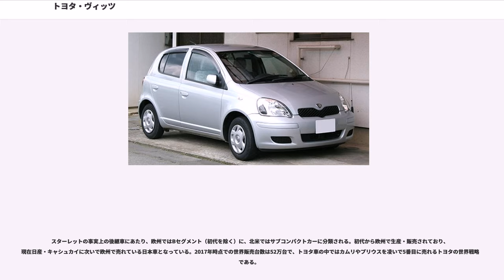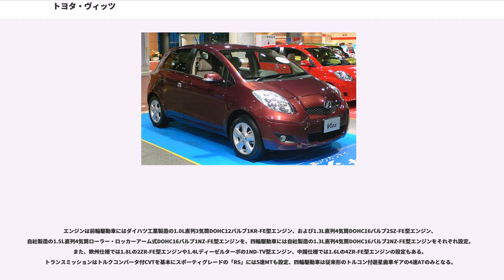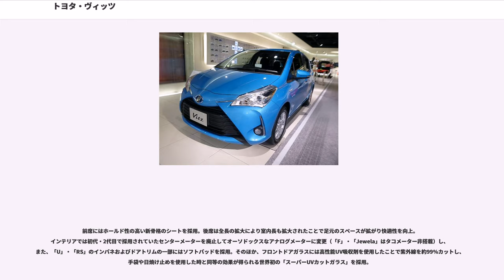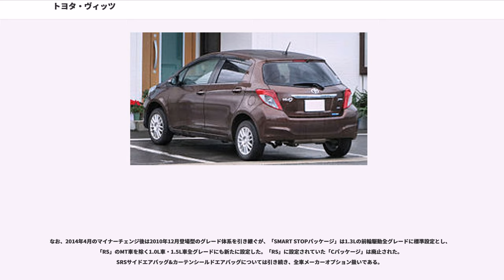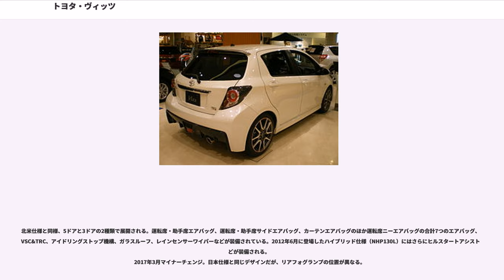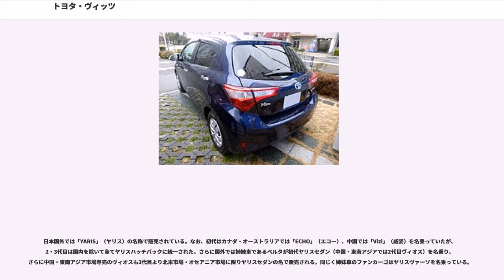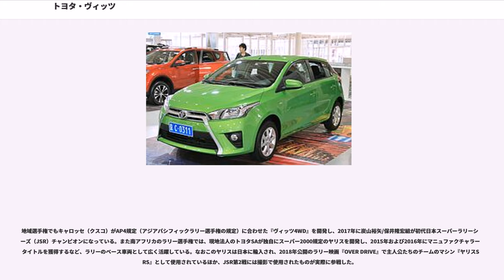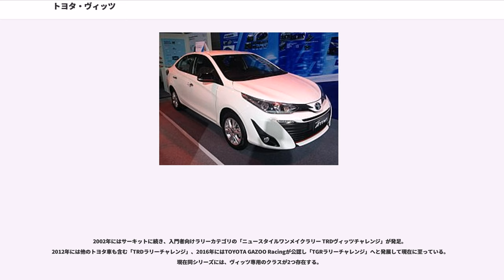トヨタ・ヴィッツ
カー・オブ・ザ・イヤー

ヴィッツ（"Vitz"）は、トヨタ自動車が販売する1,000 - 1,500ccクラスのハッチバック型乗用車である。日本国内では一貫して新旧ネッツ店でのみ取り扱う、同店の看板車種でもある。日本国外での車名はヤリス（"Yaris"）。便宜上、国外仕様についても記述する。

スターレットの事実上の後継車にあたり、欧州ではBセグメント（初代を除く）に、北米ではサブコンパクトカーに分類される。初代から欧州で生産・販売されており、現在日産・キャシュカイに次いで欧州で売れている日本車となっている。2017年時点での世界販売台数は52万台で、トヨタ車の中ではカムリやプリウスを凌いで5番目に売れるトヨタの世界戦略車である。

初代型の登場した1999年当時の日本では、デミオやマーチにロゴといったコンパクトカーも存在したものの、基本的には作り込みより価格の安さに重きが置かれていた。また世間では従来からのセダンに加え、新たに誕生したミニバンやクロスオーバーSUVなどが人気を占めていた。
しかしヴィッツはギリシャ人デザイナーのソティリス・コヴォスによる革新的なデザインや室内空間の広さ、衝突安全性能、環境性能の高さで従来のセダンの購入層をも魅了し、国内外で爆発的なヒットを記録。5ドアコンパクトカーブームを引き起こし、他社もフィットやマーチ（3代目 K12型）などの対抗車種を投入することになり、世界のコンパクトカー市場に大きな影響を与えた。その意味でも、これらの車種は日本だけでなく「世界の小型車を変えた存在」として現在でも評価が高い。

ホットハッチとしての需要も高く、欧州向けモデルのディーゼルターボ用ユニットと中近東向けモデルの大容量ラジエーターを流用し「RS」に装着したモデル「ヴィッツRSターボ Powered by TRD」、トヨタ製エンジンを採用するロータス・カーズがチューニングしたスーパーチャージャーを持つ「ヴィッツGRMN」のような過激なものも公式に発売されている。またヴィッツ限定のワンメイクレース「ネッツカップヴィッツレース」、同じくワンメイクラリー「TRDヴィッツチャレンジ」（現TGRラリーチャレンジ）が開催されるなど、モータースポーツの門戸を広げる車の一つとなっている。

当初のラインナップは1.0L 直列4気筒DOHC16バルブ1SZ-FE型 (70PS) のモデルのみのリッターカーである。フォード・Kaらが属するAセグメントの市場に登場した。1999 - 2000日本カー・オブ・ザ・イヤーをプラッツ・ファンカーゴとともに受賞（トヨタとしては初の3連覇となった）。欧州カー・オブ・ザ・イヤーも受賞。それまで販売台数で上位にあったカローラ（セダン）を上回る販売台数となり、日本国内外に影響を与える車になった。

インテリアはエクステリアと同様に丸みを帯びた斬新なデザインであり一部グレード、タコメーター仕様を除きデジタルセンターメーターが搭載された。当時としては珍しくインパネには灰皿らしきケースが存在するがコインケースとなっている。

中国の天津一汽夏利汽車に技術供与され、威姿 (Vizi) として発売していたが、 2012年6月生産終了（搭載エンジンは1SZ・8A）。

オプション設定でカラーコーディネートパッケージがある。

日本国内での月間販売目標は1万台と発表された。欧州でも2代目ヤリスとして発売。また、今回のモデルからは北米でもヤリスハッチバックとして販売されている。

プラットフォームを刷新し、ボディサイズが一回り大きくなり、全幅は5ナンバーサイズとしてはほぼ上限の1,695mmとなった。また、衝突安全性が大きく強化され、衝突試験速度を従来の50km/hから衝突時のエネルギーがおよそ2割増える55km/hに引き上げている。日本仕様のエンブレムには“N”をかたどった物を採用。以降ネッツ店で専売となる車種にも採用されている。日本向け仕様と台湾向け仕様は5ドアのみ。日本国外仕様には引き続き3ドアが設定される。

エンジンは前輪駆動車にはダイハツ工業製造の1.0L直列3気筒DOHC12バルブ1KR-FE型エンジン、および1.3L直列4気筒DOHC16バルブ2SZ-FE型エンジン、自社製造の1.5L直列4気筒ローラー・ロッカーアーム式DOHC16バルブ1NZ-FE型エンジンを、四輪駆動...